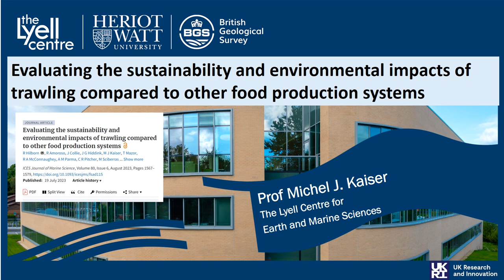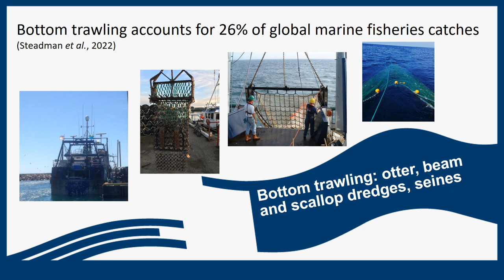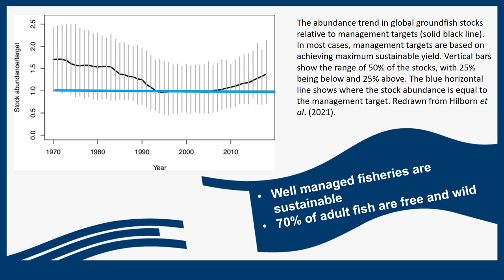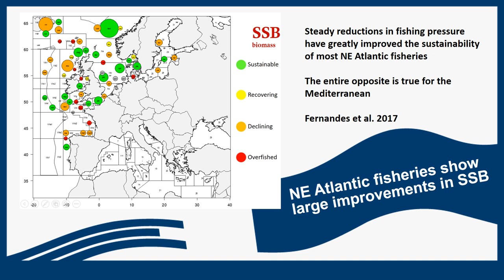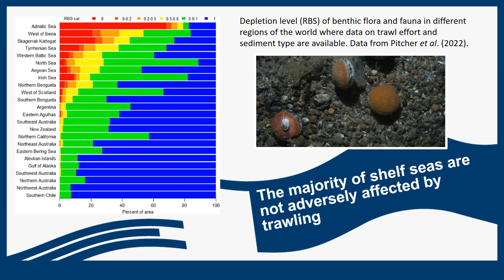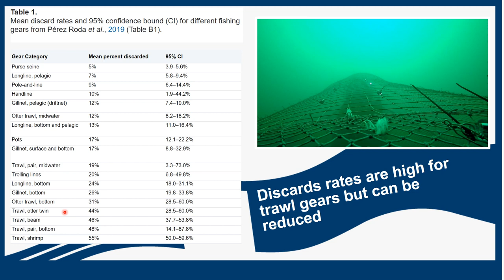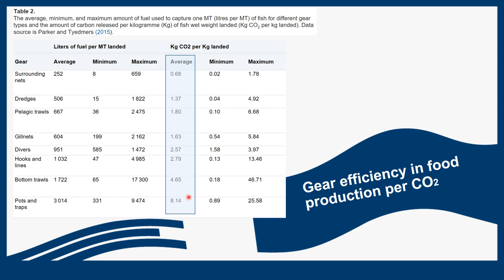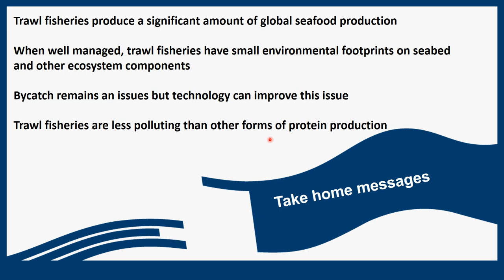Evaluating the sustainability of trawl fisheries relative to other food production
I talk through some of the main findings in our paper published in